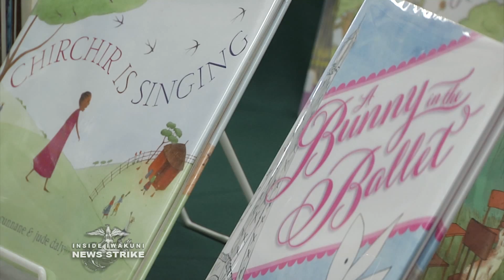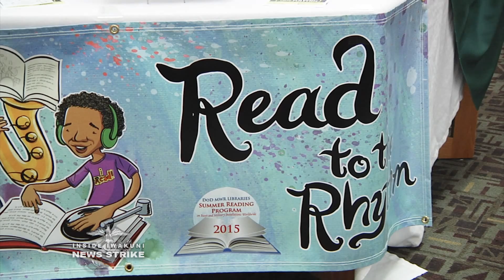MCAS Iwakuni's library offers service members a new way to better their military education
The library aboard Marine Corps Air Station Iwakuni offers a lot to service members and their families that most residents may not know about. One is the annual summer reading program called read to the rhythm that kicks off June 17th. Lance Corporal Laiqa Hitt reports.